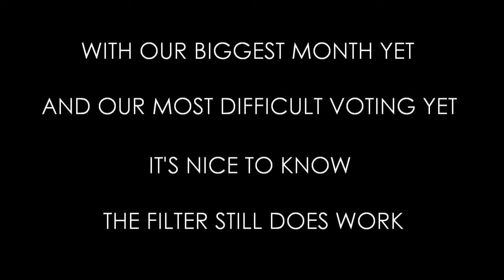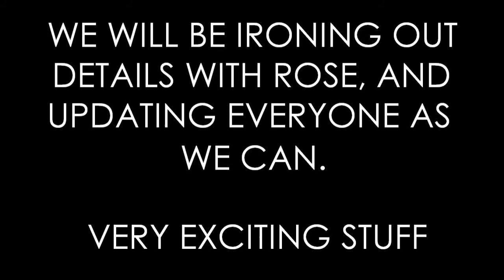January 2011 Winners - Featuring Rose Brokenshire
Here it is boys and girls.

Links up soon